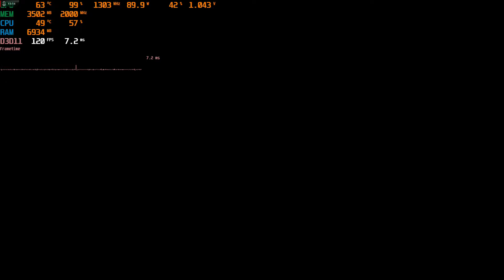AMD FX 8300 4.3ghz+ RX 480 Jedi fallen order Performance first 35 mins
This is all on epic settings. basically max settings

resolution 1820x1020

specs fx 8300 at 4.3ghz, rx 480, 12gb of ddr3 at 1800mhz, and m51bc oem version of the asus m5a97 evo rev 2.

this was not played and a clean system, so there might be background process running in the background.